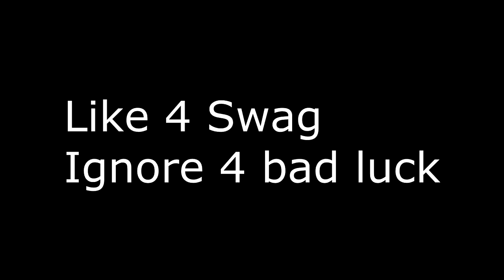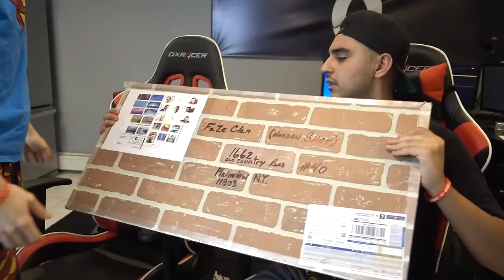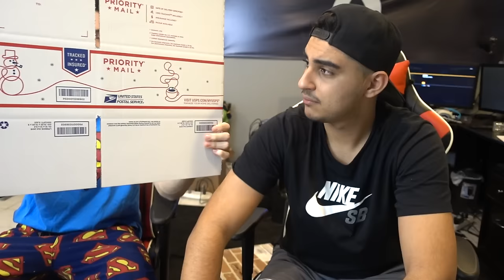THE MOST INSANE FAN MAIL OPENING... #3